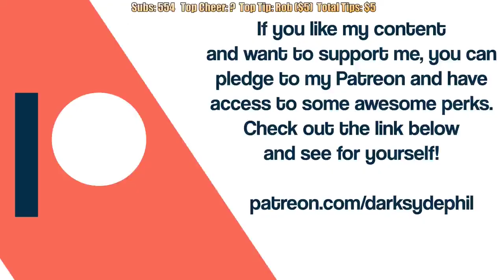DSP Denies It: Ack Ack (a short compilation)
Eric the Midget would be proud